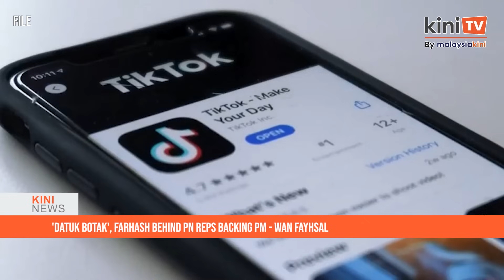KiniNews: 'Datuk Botak', Farhash behind PN reps backing PM - Wan Fayhsal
Two individuals are responsible for attracting the support of opposition MPs to Prime Minister Anwar Ibrahim, claimed Bersatu Youth chief Wan Ahmad Fayhsal Wan Ahmad Kamal.
He alleged that the individuals involved were “Datuk Botak” and Anwar’s former political secretary Farhash Wafa Salvador Rizal Mubarak.

Meanwhile Farhash Wafa has denied Wan Fayhsal’s claim, adding that he plans to make a police report so that further investigation and action can be taken.